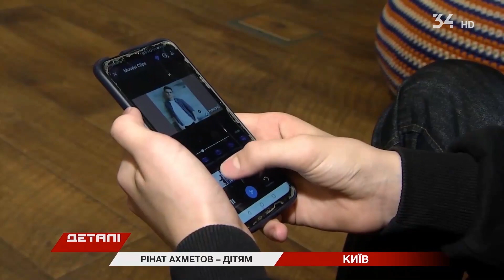Вихованці інтернатів розширили перелік професій у серіалі “Твоя суперпрофесія”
До переліку уподобань вихованців інтернатних закладів потрапила і професія “режисер монтажу”